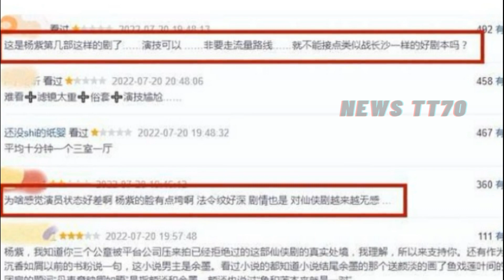ENG SUB -杨紫 再次回归古装剧，28岁男主扮相俊美。杨紫 新剧开播就是渡劫？【NEWS TT7007月22日】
杨紫 再次回归古装剧，28岁男主扮相俊美。杨紫 新剧开播就是渡劫？